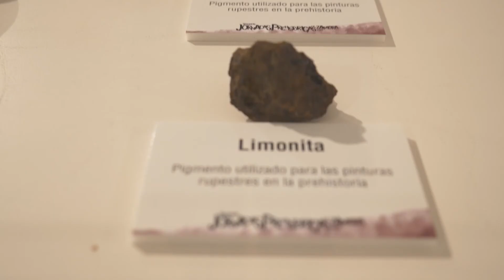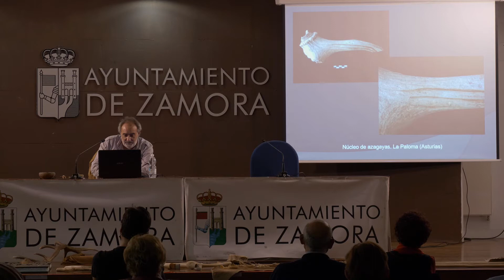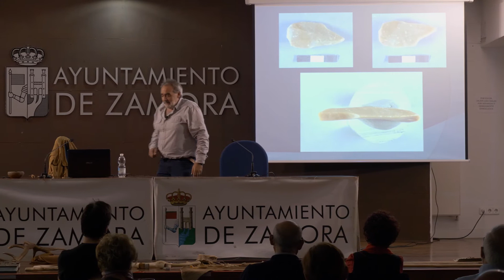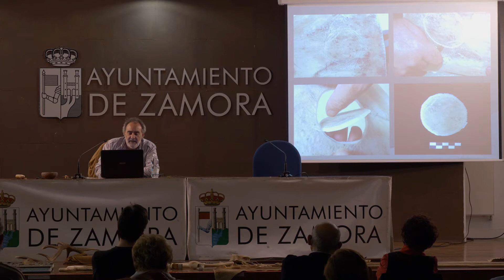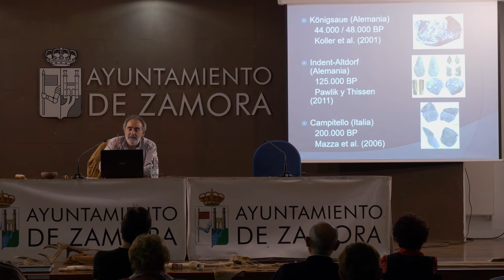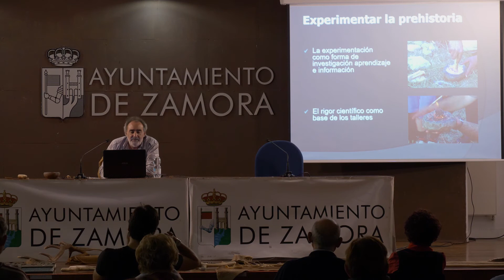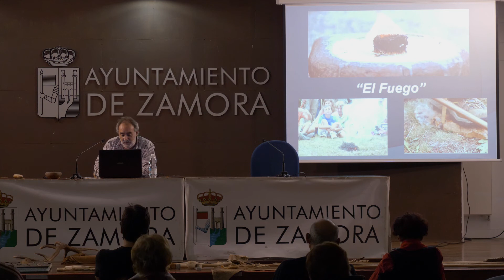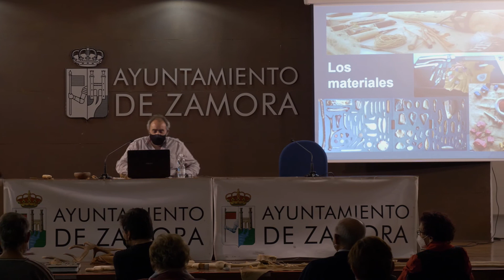II JORNADAS PREHISTÓRICAS DE ZAMORA - José Aurelio García Munúa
José Aurelio García Munúa   Arqueología experimental